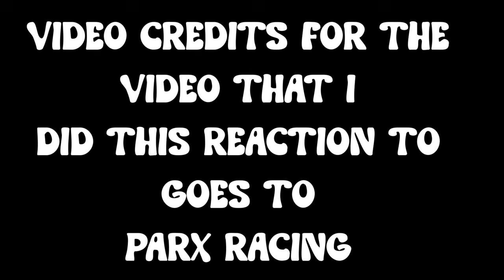My Reaction To $1,000,000 Grade I 2024 Cotillion Stakes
Original video